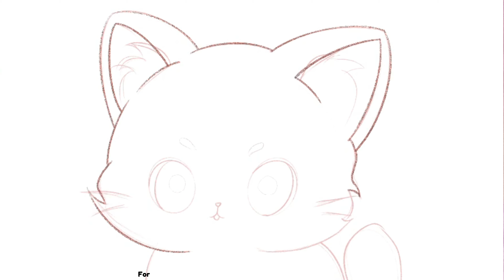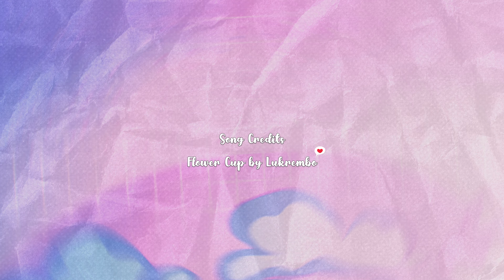Drawing cute stickers | Easy Art Ideas ❀ Procreate iPad 12.9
❀Join me in today's Procreate Timelapse Digital Art video while drawing on my iPad Pro 12.9 and creating a cute sticker😻

⟡ Music Credits ⟡
 ❀ Flower Cup by @LuKremBo